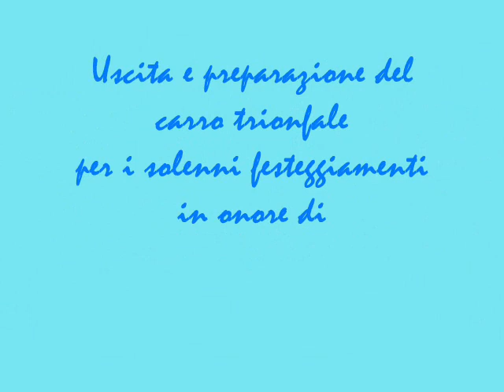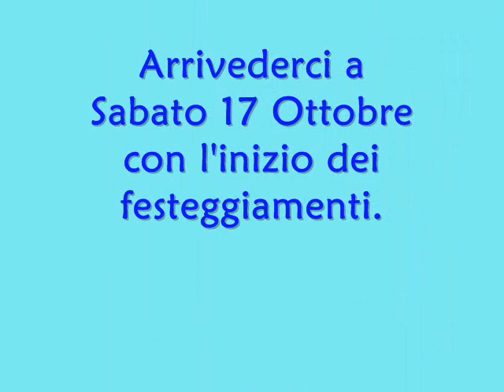USCITA CARRO TRIONFALE 2010 - Ceglie del Campo (Bari).wmv